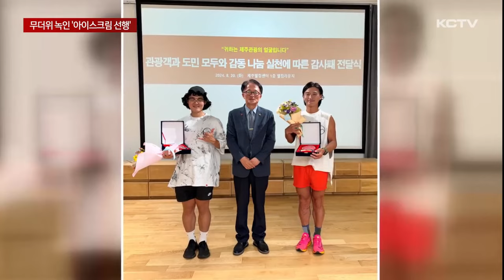한라산 등산객 무더위 녹인 '아이스크림 선행'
무더운 여름 한라산 정상에서 등산객들에게 아이스크림을 나눠준 두 청년이 있어 훈훈함을 자아내고 있습니다.

시원한 아이스크림에 담긴 정은 그 무엇보다 따뜻했습니다.

한 등산객이 대형 아이스박스를 매고 한라산을 오릅니다.

아이스박스엔 한라산 정상 백록담에서 아이스크림을 무료로 나눠준다는 안내문이 붙여져 있습니다.

해발 1천950m 정상에 도착해 자리를 잡자 등산객들이 줄지어 서고 순서대로 시원한 아이스크림을 하나씩 집어갑니다.

한여름 무더운 날씨에 준비한 아이스크림 150개는 한 시간 만에 동이 났습니다.

선행의 주인공은 제주 청년 조신홍씨와 곽용준씨.

이들은 광복절을 맞아 의미 있는 일을 고민하다 등산객들에게 아이스크림을 나눠주는 한 온라인 콘텐츠를 접하고 해당 활동을 생각하게 됐습니다.

[조신홍 / 제주시 한림읍]
"원래는 태극기 옷을 입고 가서 만세를 한번 해보자는 그 아이디어로 시작을 했고, 용준 님이 그러면 어디에서 본 아이스크림을 나눈 행사하면 이게 날도 날이고 좋을 것 같다는 취지에서…"

이들은 백록담 정상에선 나눔 활동뿐만 아니라 등산객들과 다같이 태극기를 들고 만세 삼창을 외치며 광복절의 의미도 되새겼습니다.

다리에 경련이 나는 등 6시간 동안 아이스박스를 매고 정상에 오르는 일은 쉽지 않았지만 얻은 게 더 많다고 말합니다.

"산행하면서 관광객분들이 약도 발라주고 물도 주고 하면서 그렇게 해서 올라갔던 걸로 기억해요. 이런 활동을 통해서 정 같은 것도 좀 많이 느낄 수 있었고 영감을 많이 받고 앞으로 조금 더 이런 활동을 해야겠다는 생각도 많이 하게 되고…"

제주관광공사는 뜻깊은 선행은 제주 이미지 개선에 기여한 이들에게 감사패를 전달했습니다.

[문준석 / 제주관광공사 관광산업팀장]
"제주관광공사에서는 제주 관광 이미지 개선 차원에서 관광객과 도민 모두가 따뜻한 감동을 나눌 수 있는 미담 사례를 발굴하고 있고 그에 대한 감사의 마음을 전달하고 있습니다."

광복절 한라산 백록담에서 등산객들의 무더위를 녹인 두 청년의 아이스크림.

시원한 아이스크림에 담긴 정만큼은 그 무엇보다 따뜻했습니다.